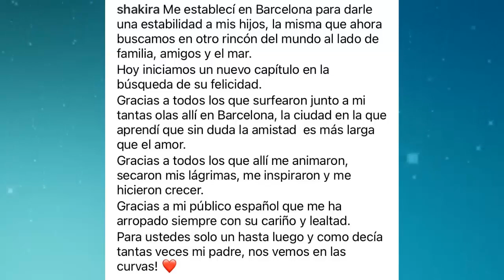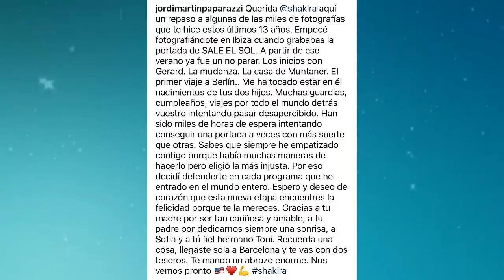Inesperado comunicado de Jordi Martin sobre SHAKIRA SORPRENDENTE